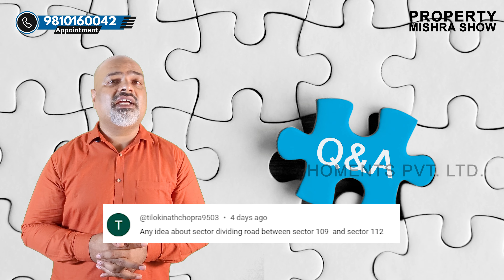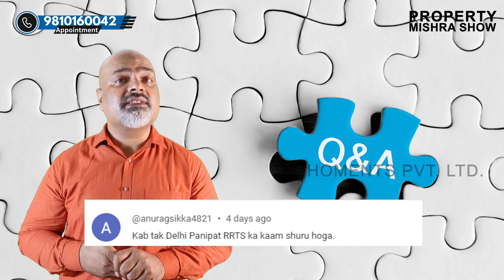Q&A About Dwarka Expressway Episode-5 | Property Mishra Show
Are you curious about the Dwarka Expressway project in India? Look no further! In this Q&A video, we answer your most pressing questions about the Dwarka Expressway, a mega infrastructure project that promises to transform transportation in the Delhi-NCR region. From its current status to its impact on real estate and commuting, we've got you covered. Join us as we delve into the details of this ambitious venture.

🌟 Don't miss out on the latest news and updates about the Gurgaon Metro Expansion project and its profound impact on the real estate sector.